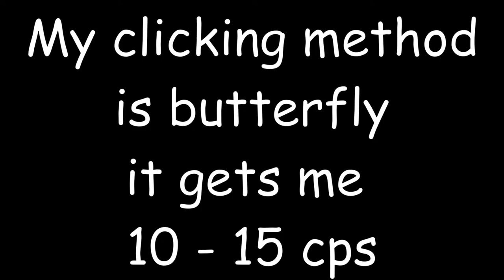How fast can I place a Bed Defense?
Clicking Method: Butterfly